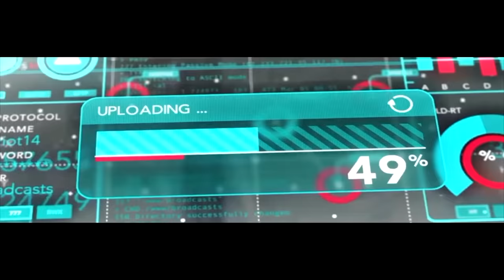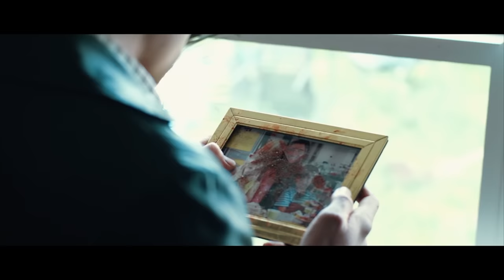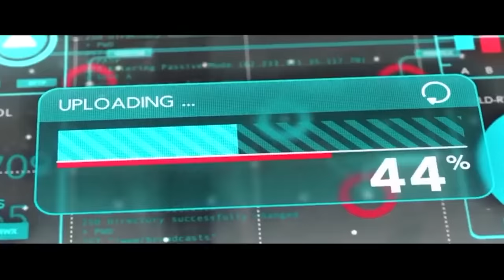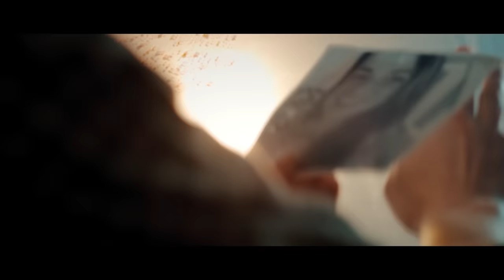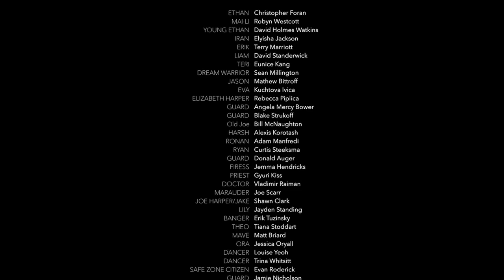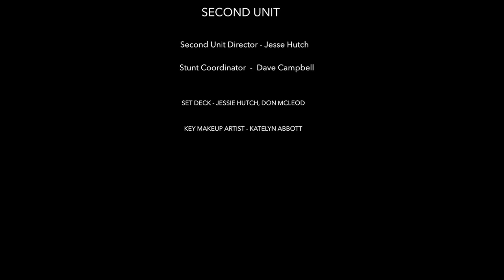POPULAÇÃO: UM | DUBLAGEM EXCLUSIVA | FILME DE AÇÃO COMPLETO DUBLADO EM PORTUGUÊS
Um jovem idealista; Ethan fica procurando por sua família enquanto luta contra os infectados, a milícia Med-Ex, os saqueadores sedentos de sangue e os fantasmas de seu passado.